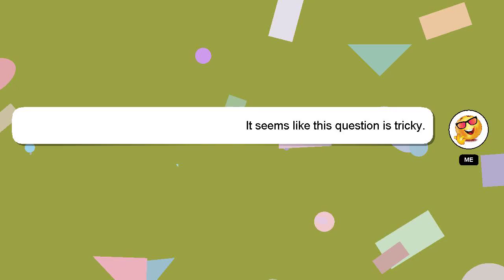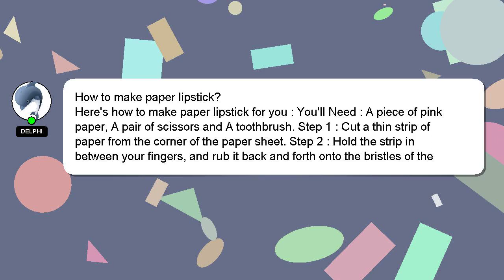How to make paper lipstick?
Here's a brief description of who I am, Greetings, my name is Delphi. Let me assist you in answering any questions you may have. - How to make paper lipstick?

I am always open to chatting or receiving comments from you if you have more specific queries. Your answer will be acknowledged and appreciated, and I will 'heart' it as a sign of gratitude.

*2 What we are experimenting :*